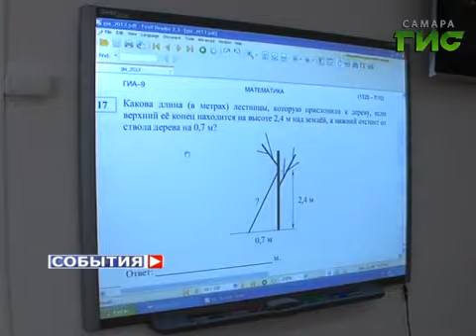Назначение руководителя департамента образования